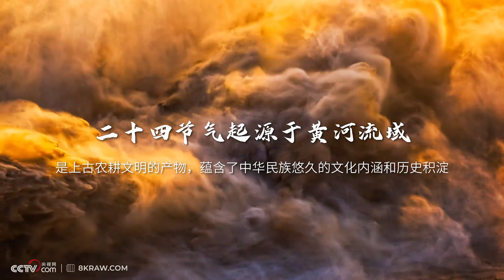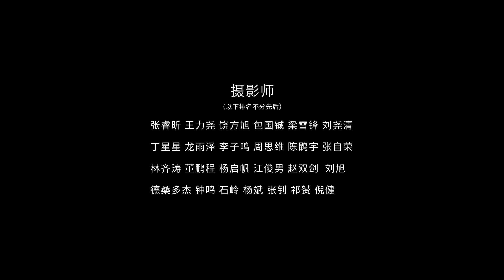二十四节气 | 黄河ξ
二十四節氣起源於黃河流域。從立春到大寒，從三江源到黃河入海口，25位攝影師用鏡頭串起了黃河沿岸的節氣之美。